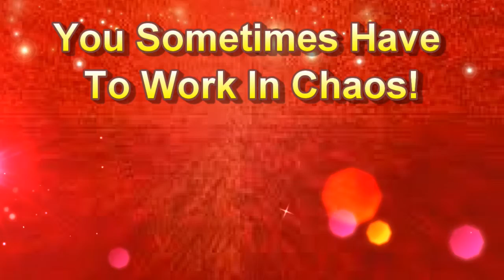You Sometimes Have To Work In Chaos!